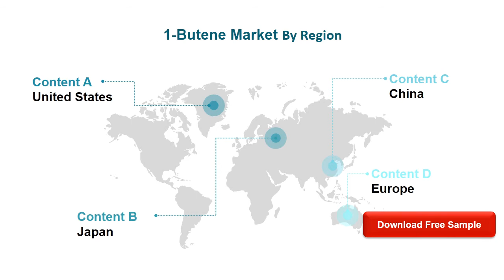1 Butene Market Size, Status and Forecast 2020 2026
The probable scenario is expected to grow by a xx% in 2020 and the revenue will be xx in 2020 from US$ 28330 million in 2019. The market size of 1-Butene 3900 will reach xx in 2026, with a CAGR of xx% from 2020 to 2026.